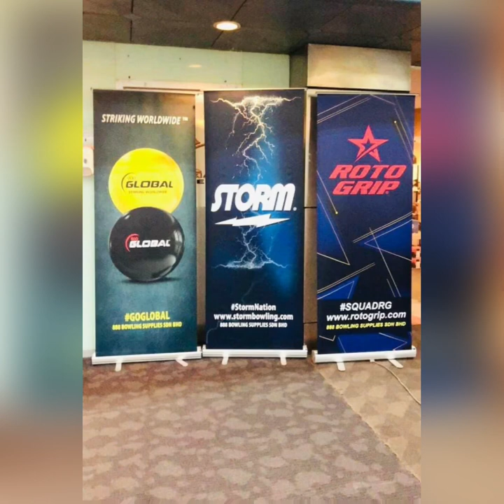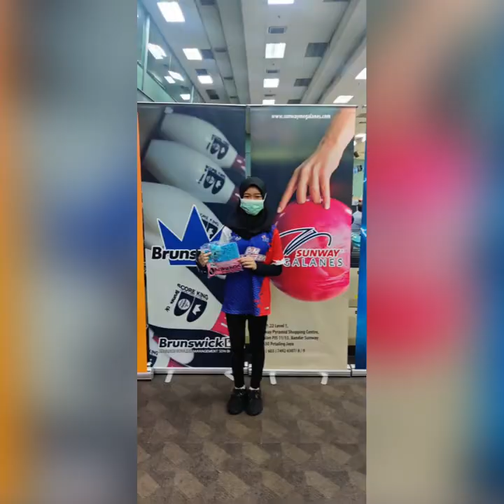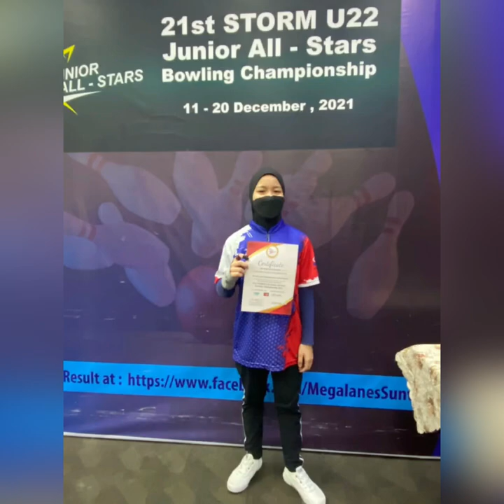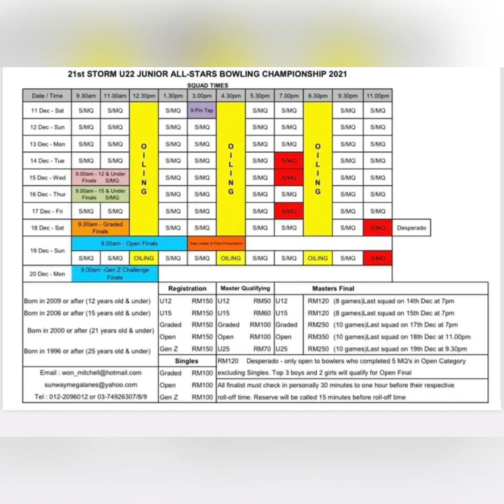21st Storm U22 Junior All-Stars Bowling Championship 2021